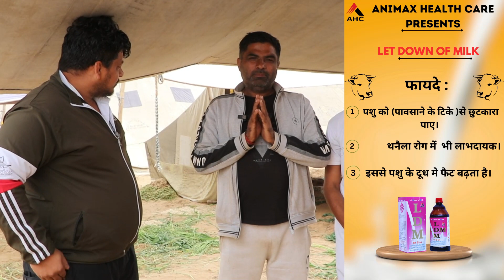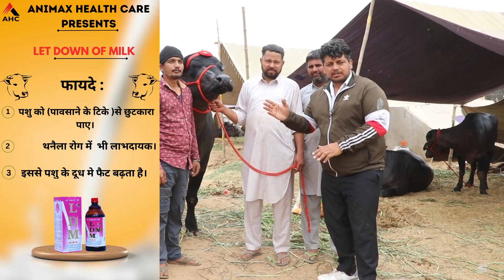2 - 4 दांत और खीरी कैटेगरी में पहला स्थान हासिल महेन्दरगढ़ मेले में || Pashupalan vikas manch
3. 3 पीढ़ी को दूध पिलाने वाली बूढ़ी भैंस का 27 तोले चांदी की चैन से मान समान

5. मरे हुऐ पशुओं का ढेर || राजस्थान में लिंपी वायरस से मर रही लाखों की संख्या में गाय